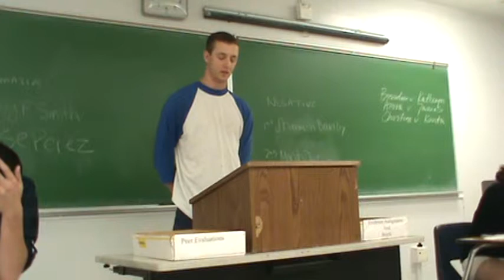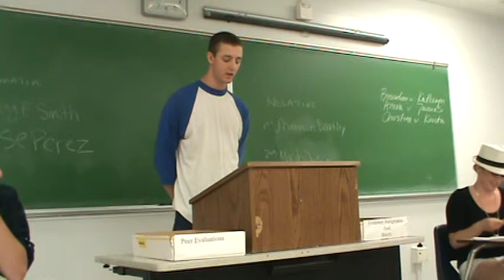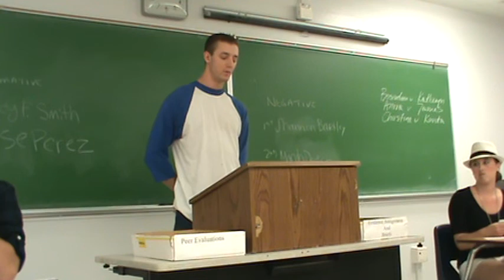1AC MLDA 18